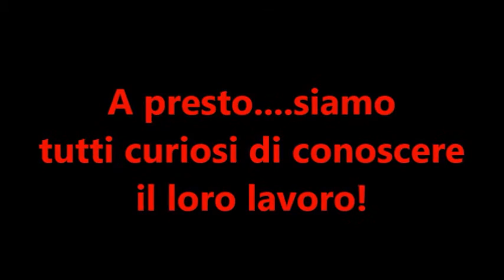Terzo incontro sceneggiatura serie web Caramelle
Dal terzo incontro di sceneggiatura per la realizzazione della serie web Caramelle dell'IC Avegno-Camogli-Recco-Uscio. Seguiteci anche sul nostro blog